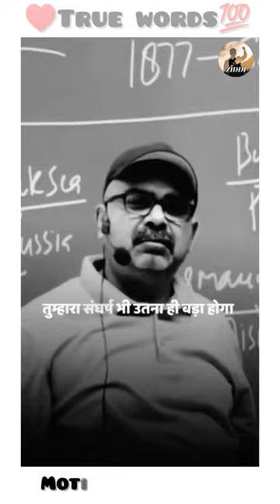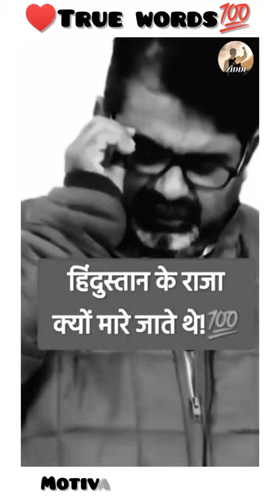🎯 अभी भी समय है पढ़ लो | motivational video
अभी भी समय है पढ़ लो | motivational video| motivational video Khan sir vikas Gagan Pratap
motivational video
motivation
motivation by vikas
vikas divyakirti
Gagan Pratap
Aditya ranjan
Aditya ranjan motivational video

motivational status
motivation
motivational video
motivational songs
motivational speech
education thumbnail kaise banaye
 motivational reels kaise banaye
 motivational reels